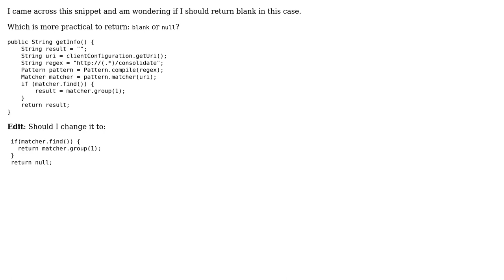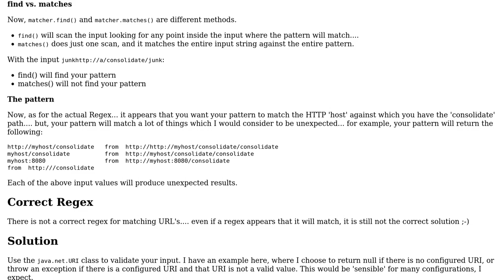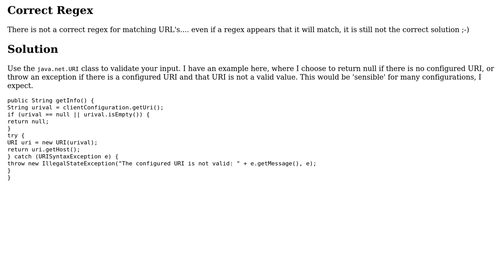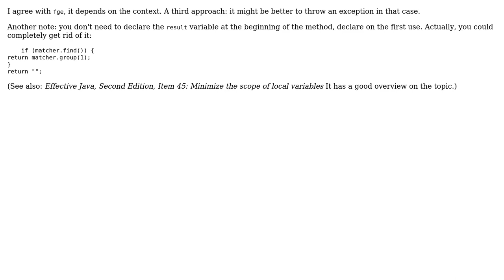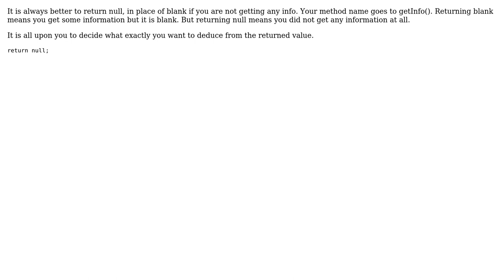Which Java string value is preferred to return: blank or null? (6 Solutions!!)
Which Java string value is preferred to return: blank or null?

With thanks & praise to God, and with thanks to the many people who have made this project possible! | Content (except music & images) licensed under CC BY-SA | Music | Images & others | With thanks to user Uri Agassi user Truong Ha user rolfl user palacsint user Joop Eggen user Durgesh Chaudhary user AJMansfield and the Stack Exchange Network Trademarks are property of their respective owners. You are responsible for your own actions.